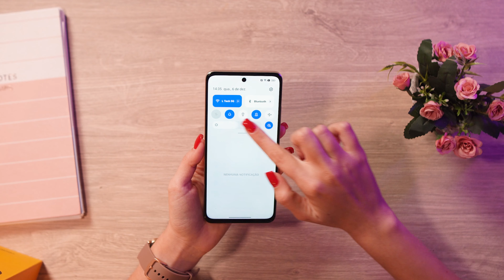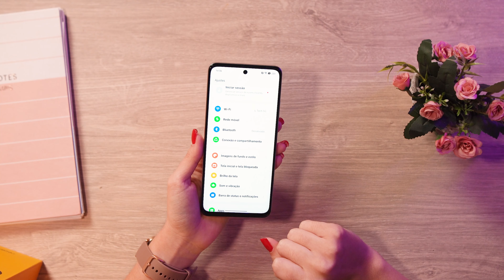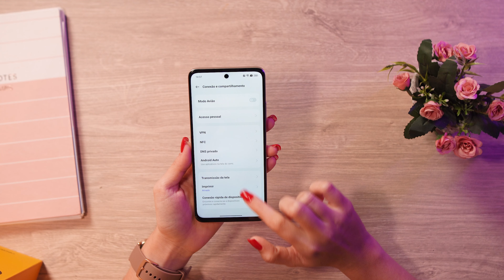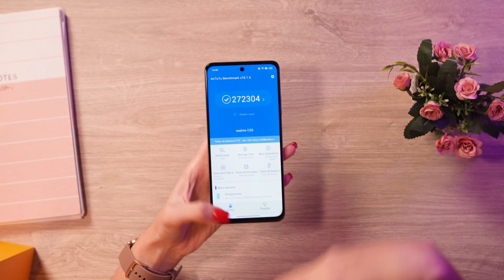O mais BARATO com 256GB! Realme C55 é um BOM celular pra 2024?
Poco X5 PRO ➽
Redmi Note 12 PRO ➽
Redmi Note 11s ➽
Redmi Note 12 ➽
Redmi 12C ➽
Galaxy A14 5G ➽